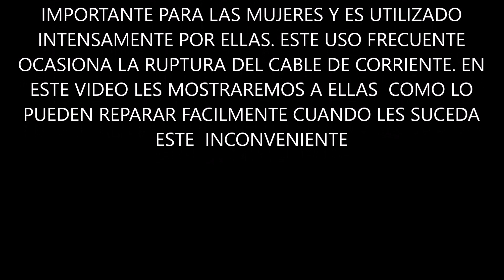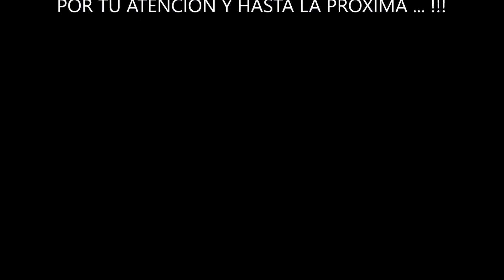PLANCHA DE PELO, CABLE ROTO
Para las mujeres la plancha de pelo es un dispositivo muy importante, por esa razón es grave para ellas cuando se les rompe el cable. en este vídeo les mostraremos como pueden solucionar fácil y rápido este inconveniente.